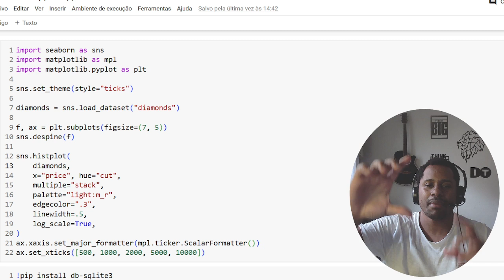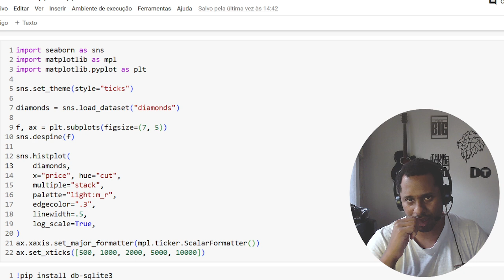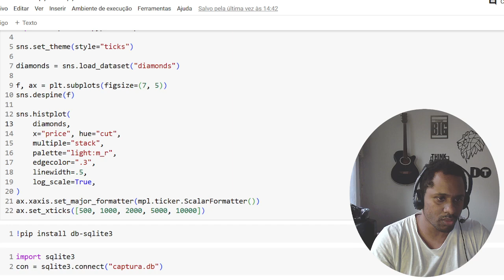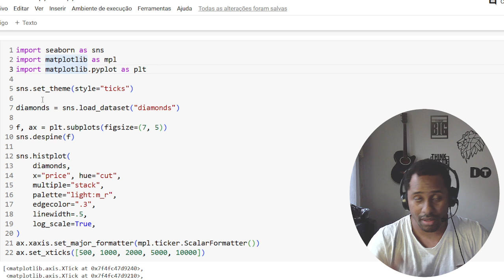JAVA, C#, JAVASCRIPT OU PYTHON ? E PHP É BOM ?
Livros que eu te recomendo.
Livro de python
Livro de Javascript

Hub USB
Placa de Som USB
Suporte Notebook